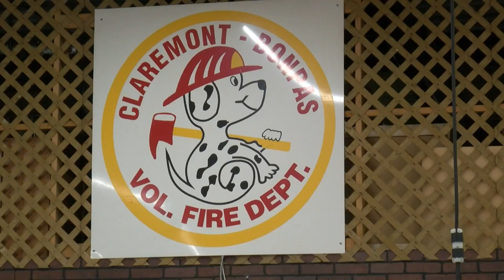Claremont-Bonpas fundraisers return